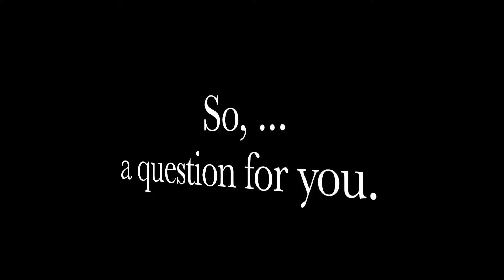"A Day in Thy Courts" - Commentary & Sermonette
Many things are completely out of our control. But many things are in our control. I can decide if I burn more calories than I eat - thus stay fit. I can decide if I am going to live on less money than I earn - thus have money saved for emergencies or assist in the needs of others. As a Christian, I can decide if I am going to cooperate with God - or not. Because of what Jesus has done for me, at any given moment I can choose to be living in His courts ... or turn my back and go outside. Righteousness or sin - I can now choose which one I want to do. That is something I can control - and that keeps my hands pretty much full.

This is an information filled website. Cruise through the titles. I know you will find something that you want to know more about.